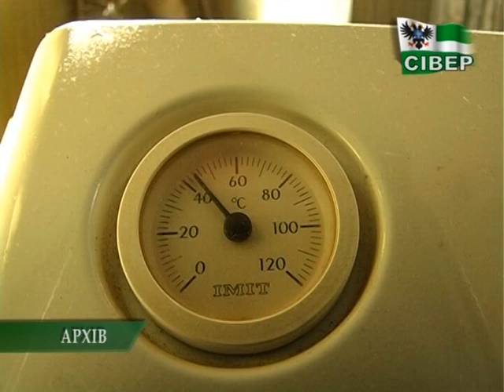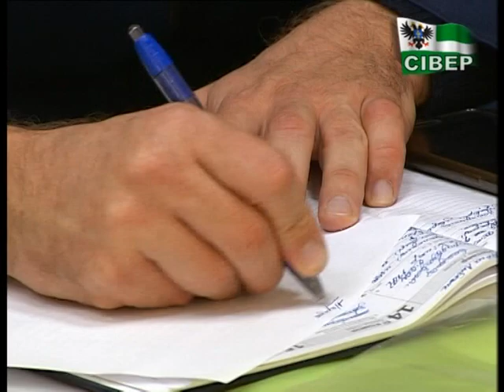Подати тепло до 15 жовтня – завдання від прем’єра Гройсмана